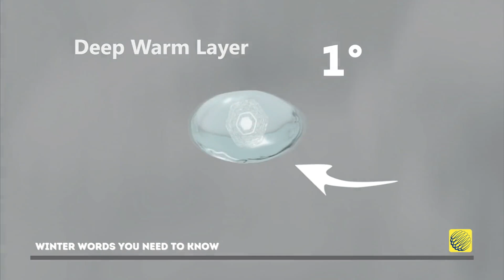Freezing rain, thundersnow, windchill | Winter words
The Weather Network Meteorologist Jessie Uppal explains freezing rain, thundersnow, and windchill, the winter words you need to know!